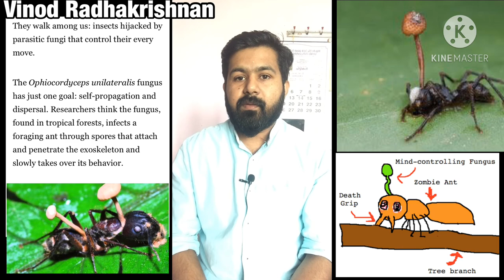Killer fungus | Candida auris | Malayalam | Vinod Radhakrishnan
In this video, I discuss about the Dozens of people being treated for Covid-19 at a Florida hospital last summer became additionally infected with a mysterious, often deadly fungus called Candida auris, a US government study said Friday. .Watch this video to know about it.Explained in Malayalam.

 Query Solved :
Candida auris
deadly virus
killer fungus